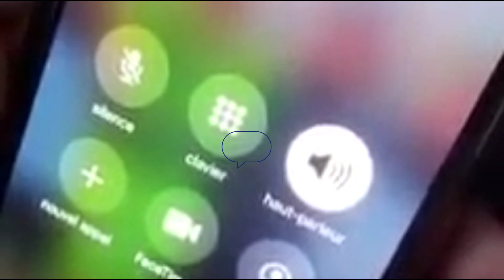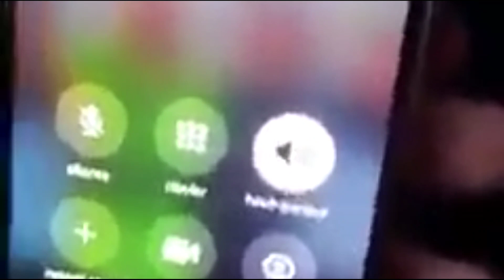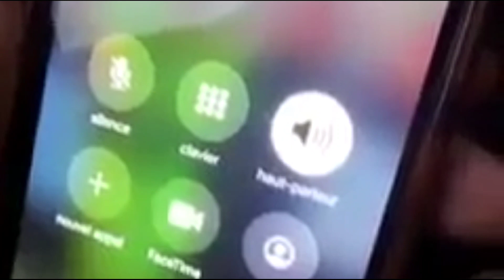شوفو آشمن دجاج كاتكلو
هي عملية شراء الدجاج الميت من طرف بعض أصحاب المطاعم ...